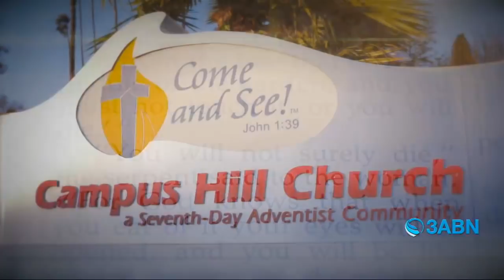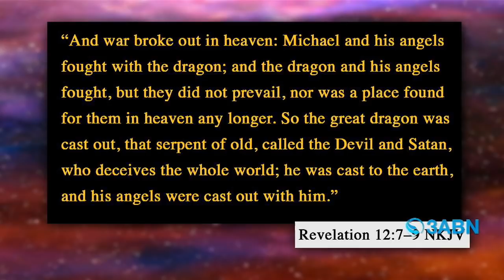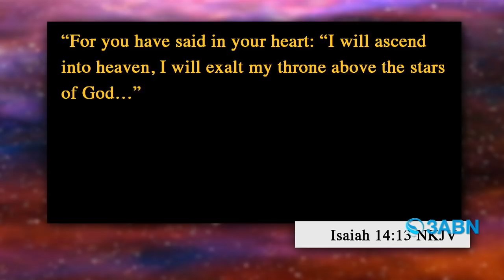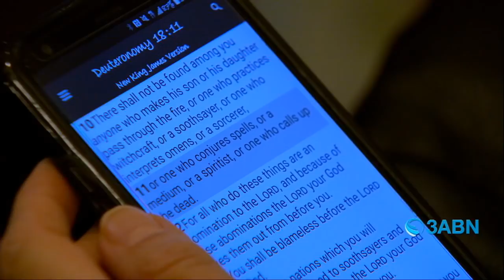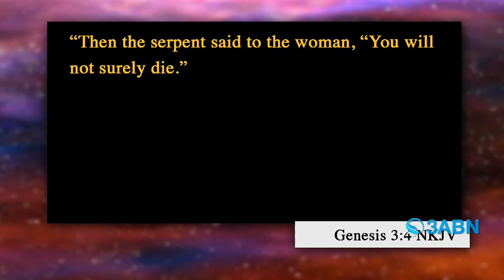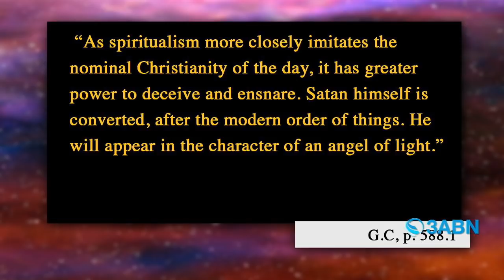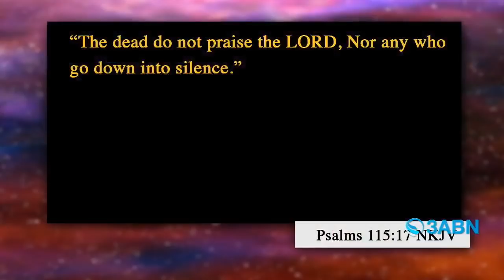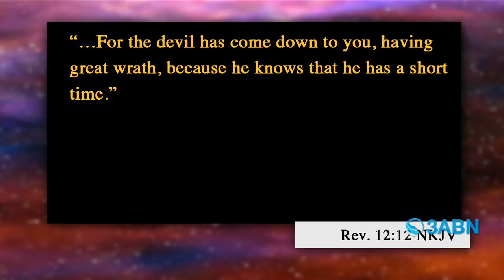3ABN Winter Camp Meeting Friday February 14, 2020 | Part III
"Following the Stars and Spirits" - John Lomacang